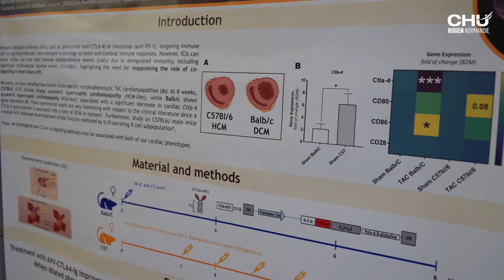La recherche et l'innovation en 2022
Le CHU ne cesse d’innover, particulièrement en matière de recherche.
Des experts internationaux dans les différents domaines de la médecine de précision se sont retrouvés à Rouen pour assister au second symposium P2M, organisé par le laboratoire de biochimie métabolique.
Autre domaine précurseur, la cardiologie. L’équipe rouennaise a célébré les 20 ans du TAVI, technique non chirurgicale du rétrécissement aortique, qui rappelons-le, a sauvé la vie de plus d’1 million 500.000 personnes dans le monde, depuis la 1re implantation à Rouen, en 2002.
Cette innovation a ouvert le champ de la recherche dans les domaines de l’insuffisance cardiaque et du rétrécissement aortique. Des thématiques abordées lors de la 1re journée scientifique de la FHU-CARNAVAL, coordonnée par la cardiologie du CHU de Rouen.
Ce programme transdisciplinaire associe les 4 CHU du G4 (Rouen, Amiens, Caen et Lille) et s’intéresse aux questions non résolues liées à ces maladies dans le but d’améliorer les diagnostiques et les traitements en faveur de la population.
2022 marque également la naissance de l’unité Inserm Dynamicure dont l’expertise porte sur les maladies infectieuses, la double certification du CRB-TMT, 3e centre de ressources biologiques-tumorothèque public français à être certifié, ainsi que les 20 ans du centre d’investigation clinique.

Réalisation : Direction de la communication
Journaliste-monteuse vidéo : Mathilde LAPOTRE
Cameraman : Christophe DUVAL

Musique libre de droits : Better days by Anton Vlasov from Pixabay